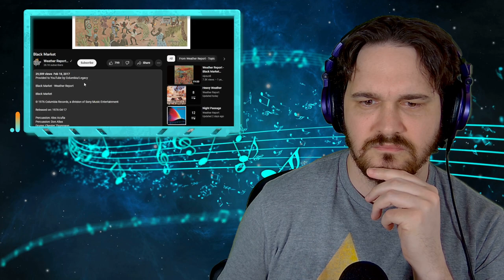Composer Reacts to Weather Report - Black Market (REACTION & ANALYSIS)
Bryan reacts to and talks about his thoughts on Black Market

0:00 Intro
00:28 Reaction
6:50 Analysis - The Story in the Song
11:17 Analysis - Some Research
12:36 Analysis - Unique Instruments
20:02 Analysis - Great Licks, Fun Song
22:51 Outro